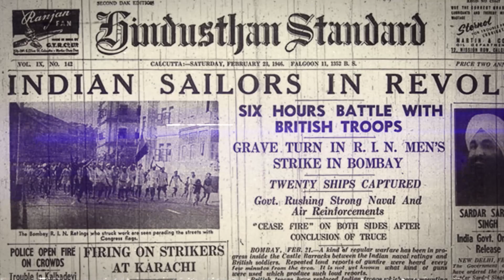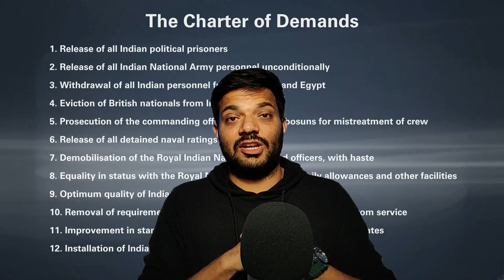Royal Indian Navy Mutiny | Revolt of 1946 | Final Nail In British Coffin | The Unrevealed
Who was responsible for India's independence? It was the Indian National Congress, wasn't it? Or was it people like SC Bose and Bhagat Singh, among others?
Watch today's video to learn more about the untold story of the Indian independence warriors who crushed Britishers and instilled fear in them, playing a key role in our country's independence.

7. Russia Ukraine conflict explained-